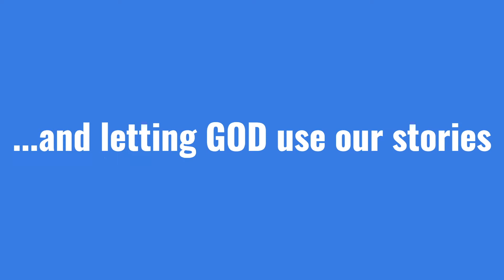Ep. 22 What Trauma Does To The Brain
Welcome to Stop, SIS - a nonprofit dedicated to educating on trauma and trafficking as well as empowering those on the healing journey.

In this episode, we talk about how to support survivors, and a few topics from the book "The Body Keeps the Score" by Bessel van der Kolk, MD, which looks at many aspects of what is going on in our brain, mind, and body in the healing of trauma.

Be sure to tune in to hear some of Rachel's thoughts, feelings and coping mechanisms/skills, as a survivor, from several of her experiences for both traumatic events and everyday tasks; and how to be a support person that is helpful for the survivor.

Rachel shares about one of the experiences she had when talking to the FBI, and her inability to verbally articulate the situation in that moment, despite her desire to open up. Rachel shared that words don't always come in verbal form, however, writing them down or drawing a picture can be an alternate option in some instances.

Trauma isn't meant to be suffered alone.  Thank YOU for being here!

Thank YOU to our incredible donors!  Because of your generous donations, lives are being changed and positively impacted in ways you may not even realize. Thank YOU!

Your support of Stop SIS makes life changing breakthroughs like this possible.

Text STOPSIS to 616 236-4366 to be added to our communication list so that we can keep you up to date on exciting updates and also let you know when new episodes are released.

Open Blind Eyes Book